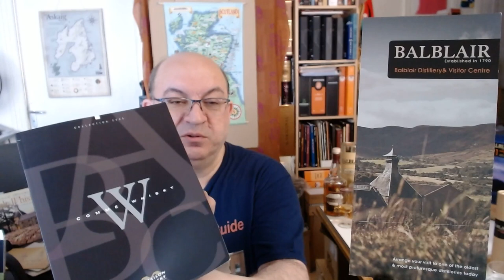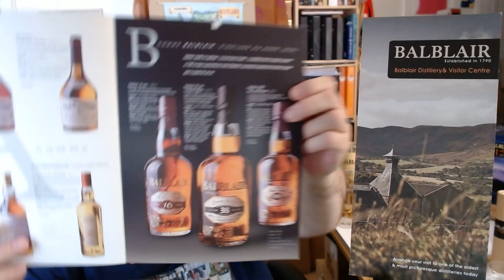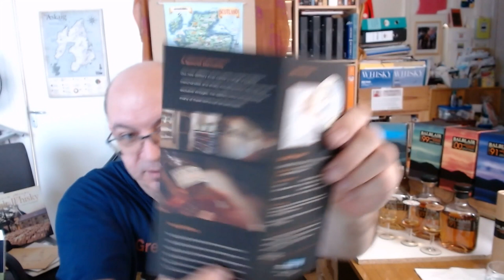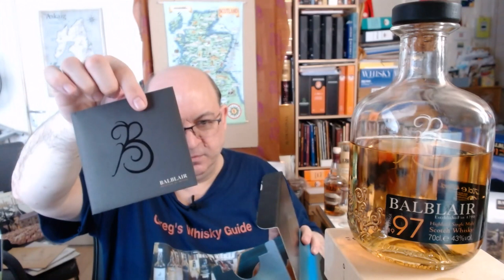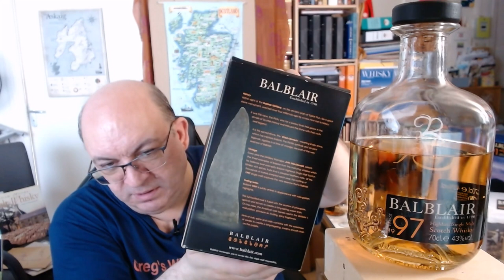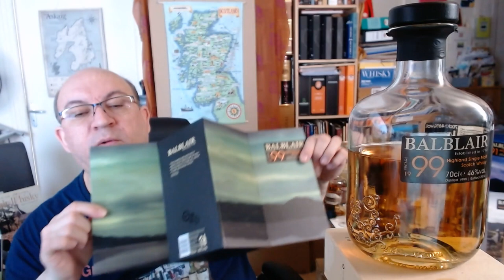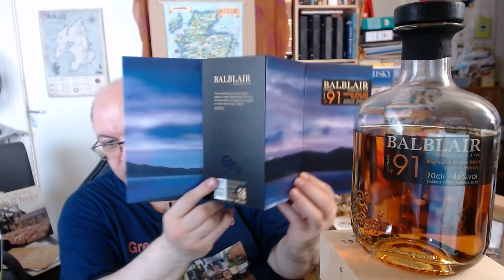BALBLAIR distillery Overview | 5 Whiskies : nas "...Elements" & Vintages 1991, 1997, 1999, 2000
For this new video, we’re going to Scotland, and Northern Highlands in particular, with 5 BALBLAIR distillery Highland Single Malt Scotch Whisky expressions, starting with a discontinued no age statement called « A creation of the ELEMENTS », and then 4 Vintages of the previous core range, which were replaced in 2019 by a new age statement range (different from the early 2000s one I knew). As usual, a detailed timing is available below :

DETAILED TIMING & WHISKIES DESCRIPTION :

0:00 Introduction
3:04 BALBLAIR Distillery presentation
13:52 My BALBLAIR collection & experience
29:04 BALBLAIR  official bottling, n.a.s. (around 5 yo), « A creation of the ELEMENTS », (bottled circa 2006), 40 % (Highlands Single-Malt Scotch Whisky) / Presentation
35:03 BALBLAIR  o.b. « A creation of the ELEMENTS », 40 % (Nosing)
36:52  BALBLAIR  o.b. « A creation of the ELEMENTS », 40 % (Tasting, neat then diluted)
29:04 BALBLAIR official bottling/Vintage “1997” (unofficial 1st Release?/Bottled 2008), 11 yo, American & European oak & Sherry Butts, 43 %  (Highlands Single-Malt Scotch Whisky) / Presentation
35:03 BALBLAIR  o.b./Vintage “1997”, bottled 2008, 43 % (Nosing)
36:52 BALBLAIR  o.b./Vintage “1997”, bottled 2008, 43 % (Tasting, neat then diluted)
41:00 BALBLAIR official bottling/Vintage “1999” (2nd Release/Bottled 2016), American & European oak & Sherry Butts, ncf/nc, 46 % (Highlands Single-Malt Scotch Whisky) / Presentation
45:26 BALBLAIR  o.b./Vintage “1999”, bottled 2016, 46 % (Nosing)
47:00 BALBLAIR  o.b./Vintage “1999”, bottled 2016, 46 % (Tasting, neat then diluted)
50:00 BALBLAIR official bottling/Vintage “2000” (2nd Release/Bottled 2017), 17 yo, American & European oak & Spanish Oak Sherry Butts, ncf/nc, 46 % (Highlands Single-Malt Scotch Whisky) / Presentation
52:16 BALBLAIR  o.b./Vintage “2000” (bottled 2017), 46 % (Nosing)
54:26 BALBLAIR  o.b./Vintage “2000” (bottled 2017), 46 % (Tasting, neat then diluted)
01:00:55 BALBLAIR  official bottling/Vintage “1991” (3rd Release/Bottled 2018), 27 yo,  American & European oak & 3 First Fill Sherry Butts, ncf/nc, 46 % (Highlands Single-Malt Scotch Whisky) / Presentation
01:08:14 BALBLAIR  o.b./Vintage “1991” (bottled 2018), 46 % (Nosing)
01:09:57 BALBLAIR  o.b./Vintage “1991” (bottled 2018), 46 % (Tasting, neat then diluted)

Other reports/topics with tasting notes about BALBLAIR :

My Top Whiskies of the Year 2018 on my website (including Balblair 1991) :